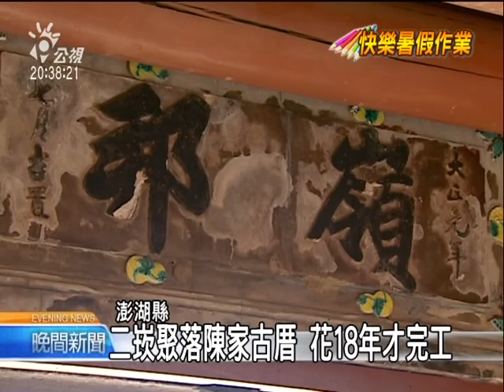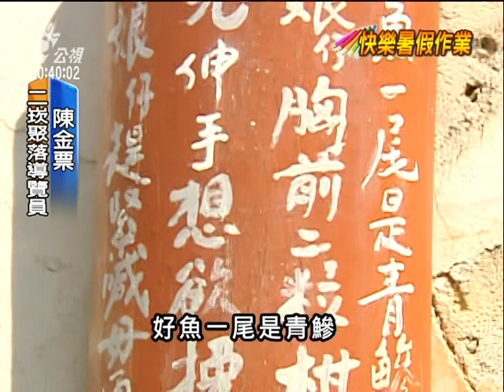2010-08-21公視晚間新聞(澎湖另類玩法 來去二崁陳家古厝)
"夏天是澎湖旅遊旺季，去澎湖很多人都會去玩水上活動，但淳樸的澎湖也充滿歷史，在西嶼島東岸，有一處二崁傳統聚落，是臺灣最具歷史風貌的聚落之一，也是國內第一個傳統聚落保存區，二崁聚落中的陳家古厝，目前也是國定古蹟，一起跟著我們的鏡頭，到澎湖體驗另一種玩法。

走進陳家古厝，它是一般民家的三倍大，也被稱為嶺邦紀念館，是兩兄弟陳嶺跟陳邦到台灣學中藥、衣錦還鄉後蓋的大房子，一蓋就是18年。

古厝外面的時鐘，提醒後代要守時，時鐘上的老鷹是寄望後代展翅高飛，屋簷上的南瓜，台語叫金瓜，也是取其諧音多金的意思。
澎湖二崁除了有陳家古厝，整個二崁本身就是一個充滿歷史文化的地方，這裡也是國內第一個傳統聚落保存區。

地方人士很有心，組協進會推動保存工作，同樣帶動觀光人潮。

保存文化不是只保存古厝，還要能傳承老人家的智慧。二崁學堂就是古早的學校，教大家吟詩作對。

還有褒歌館，反應生活百態，褒歌是二崁的流行音樂，也是在地的鄉土文學。

來到澎湖，除了玩水、享受離島的風光，記得來一趟二崁，這裡有台灣最有歷史的聚落，而且每一間古厝都是一間博物館。"